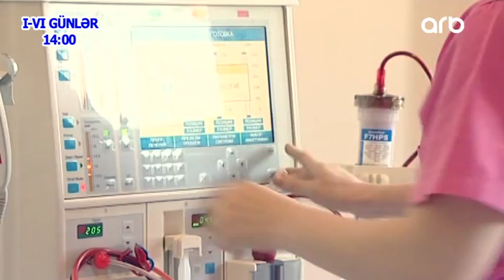Yaşamaq Gözəldir 26.05.2018 ANONS